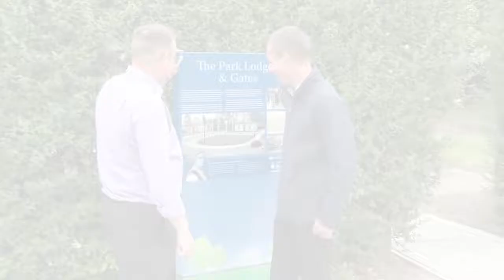Victoria Park Gates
Victoria Park's historic gates have been restored to their former glory as part of wider improvement works around the war memorial